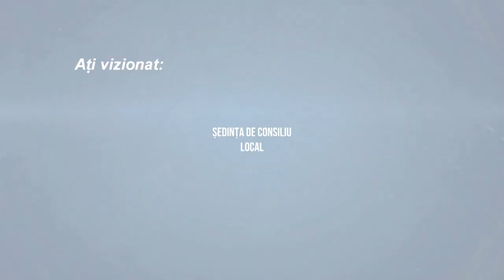LA HORGESTI Sedinta Consiliului Local din 28 aprilie 2022 FILMARE EXCLUSIV TV UHD 4K